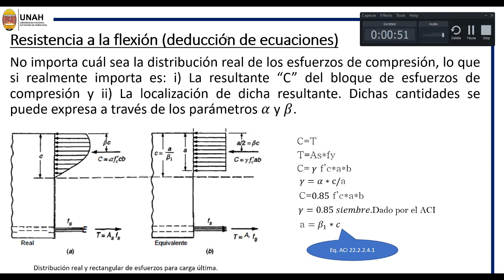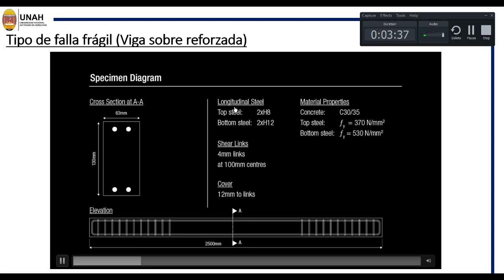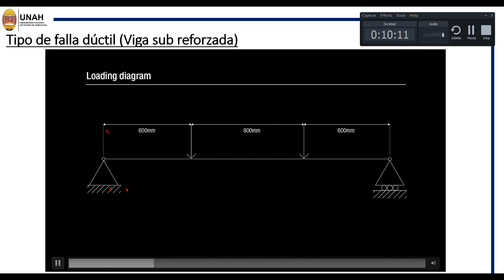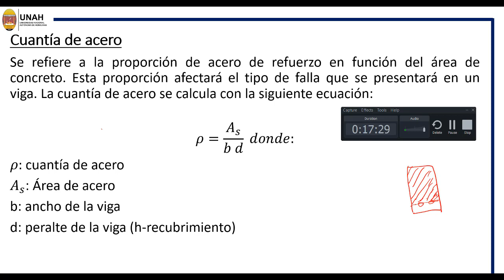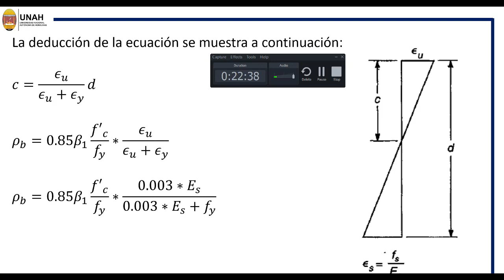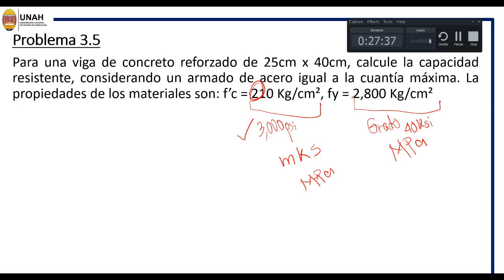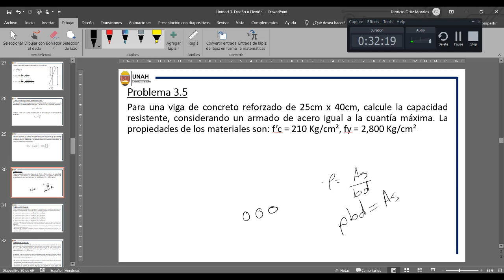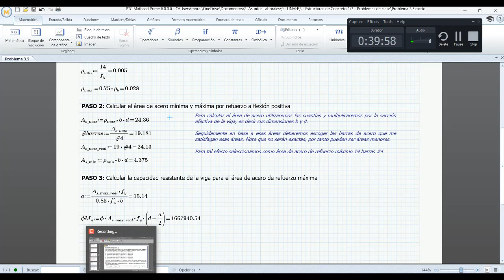Unidad 3. Diseño a Flexión. Parte 2